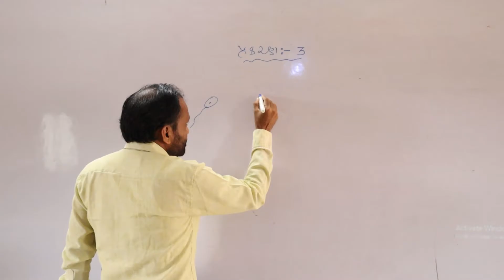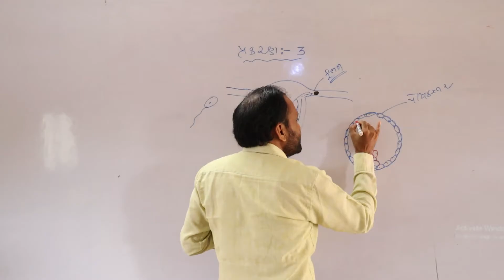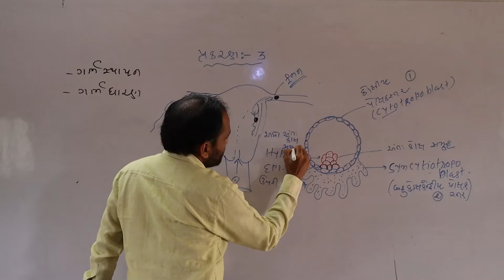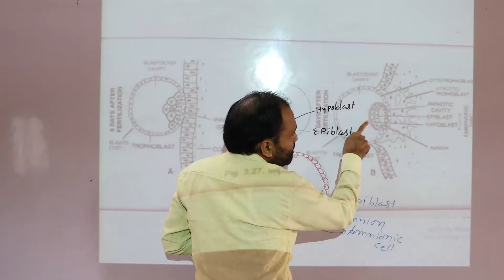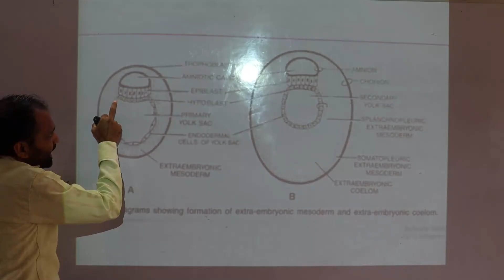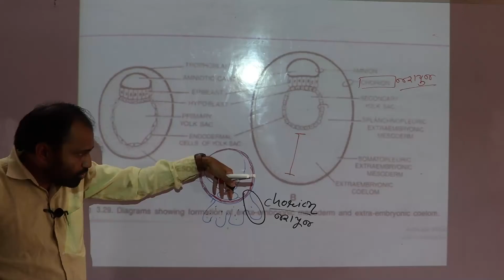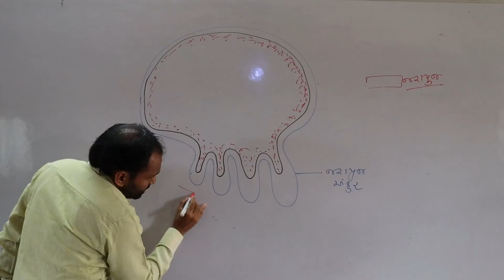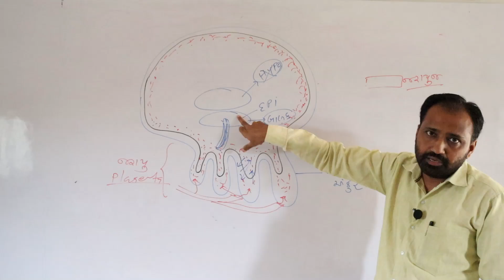STD 12, Biology, Cha 3, Part 17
GYANTIRTH ACADEMY
12 Biology
Cha-3
Part-17
Gujarati Medium
By  S.K.Sir